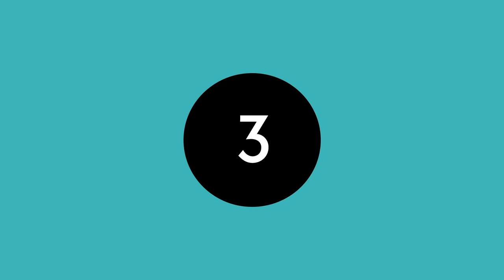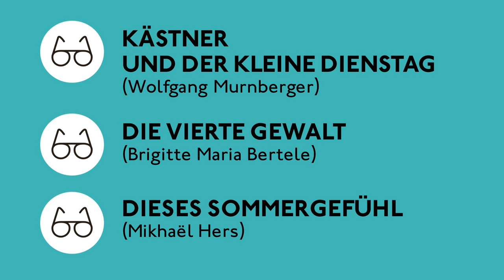Filmfest München 2016 I threetosee Anja Keller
Anja Keller (Assistenz Administration) freut sich auf drei Berlin-Filme, die im Rahmen des FILMFEST MÜNCHEN 2016 ihre Premiere feiern: